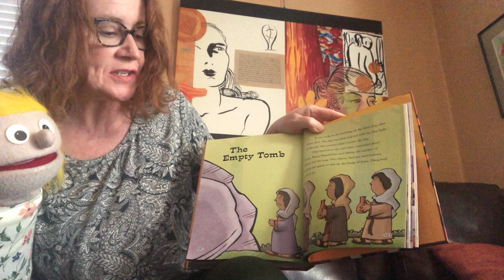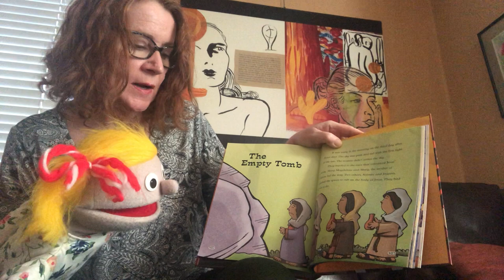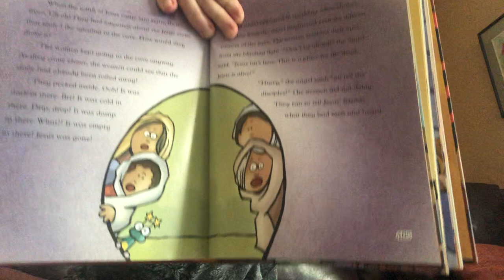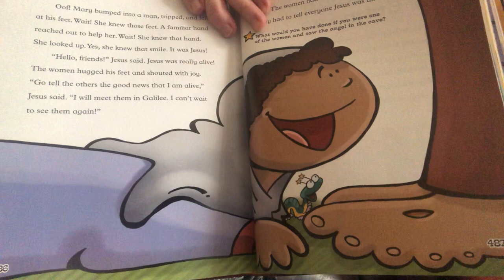Tiny Church | Easter Sunday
Hey kids! Stacey, Daphne, and Cyril are back, along with a special guest: Stacey's husband Jason! Today you're going to hear about why Easter is such an important day for Christians. We can't wait for you to hear the story!